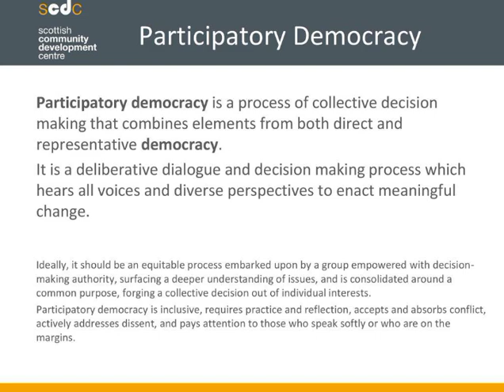Election Videos - Questions for Candidates 01